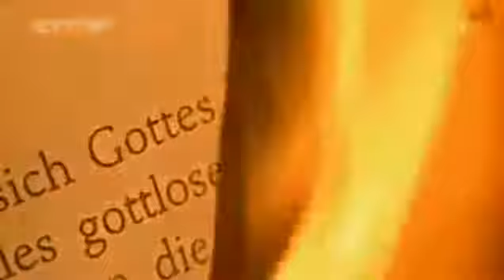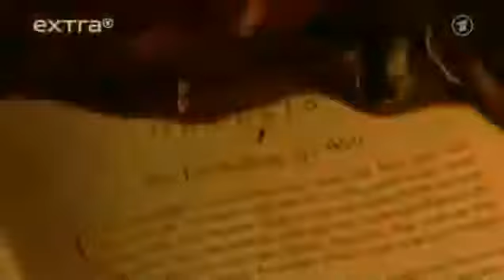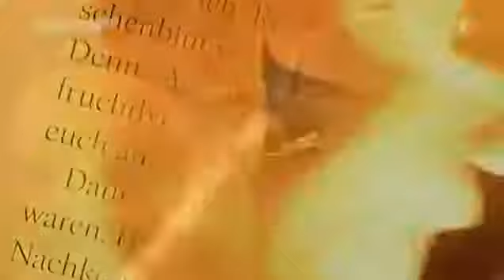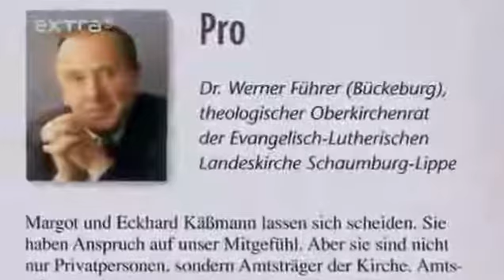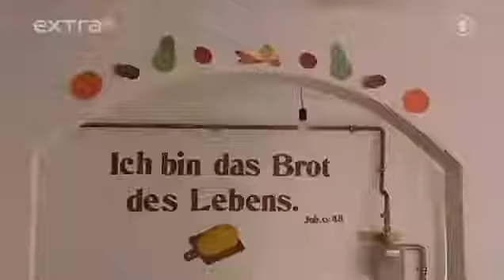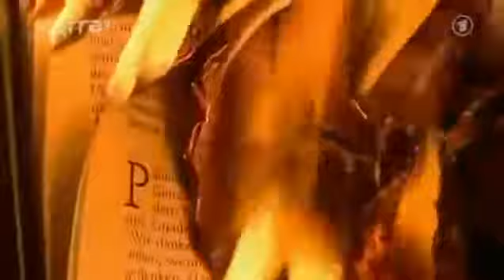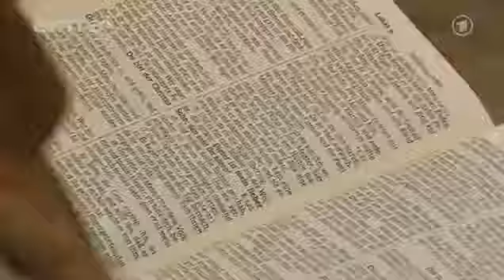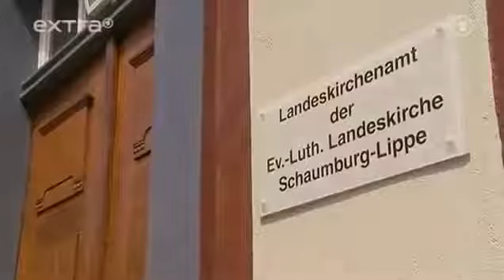Christliche Sekten Extremisten in Deutschland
Schluss mit lustig — zurück zur reinen, bibeltreuen Lehre. Zunehmend mehr Christen in Deutschland, vor allem aus dem evangelikalen Spektrum, kämpfen für . Während die traditionellen.

Schluss mit lustig — zurück zur reinen, bibeltreuen Lehre. Zunehmend mehr Christen in Deutschland, vor allem aus dem evangelikalen Spektrum, kämpfen für ein deutlicheres Profil ihres Glaubens.

Während die traditionellen Kirchen Mitglieder verlieren, sind die sogenannten Evangelikalen im Aufwind. Dahinter verbirgt sich ein breites Spektrum verschiedenster Glaubensgemeinschaften wie.